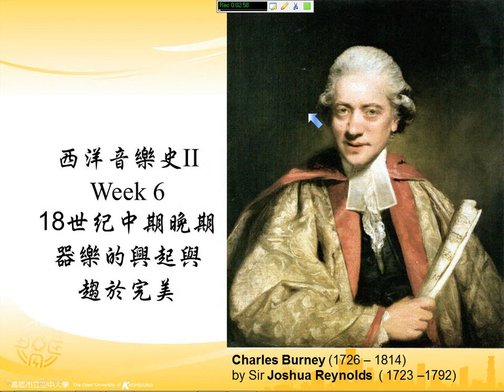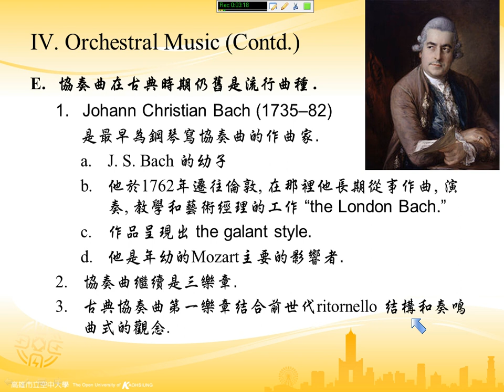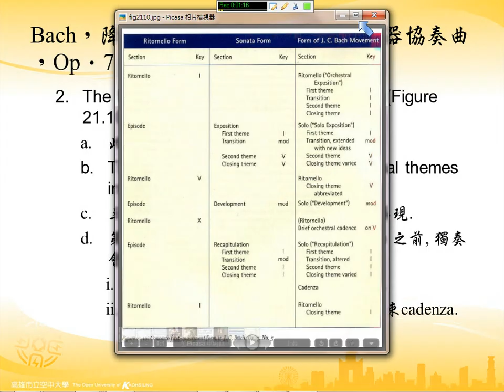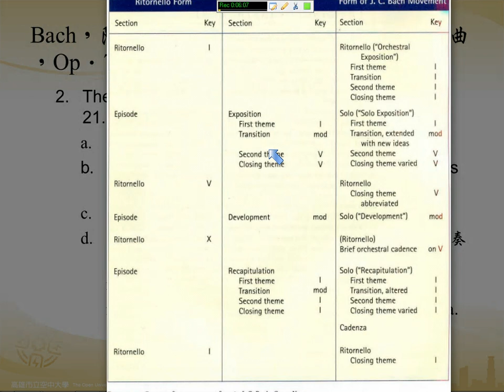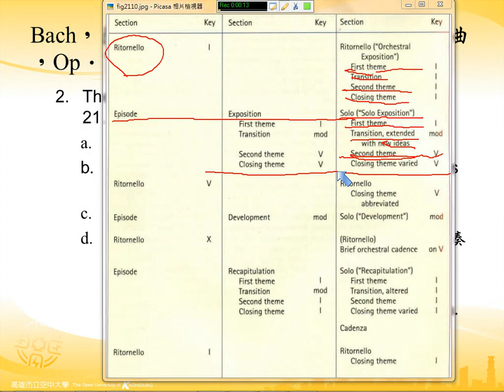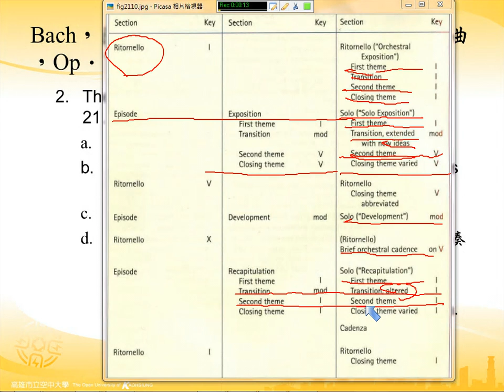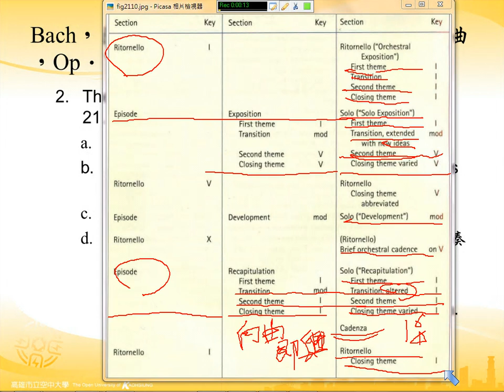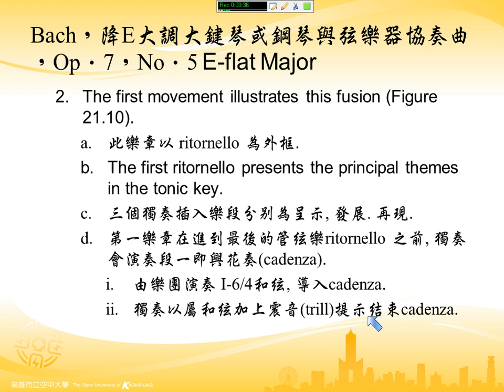西方音樂史 II Week 6 18世紀中晚期